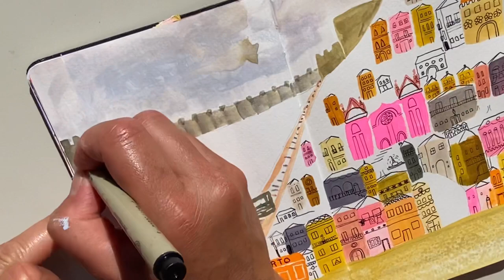Porto, Portugal Travel Vlog & Sketchbook | with Alma de la Melena Cox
Discover Porto, Portugal in this video where inspiration waits at every turn. Follow along as I paint Porto with bright acrylic gouache paints in a travel sketchbook.

They offer many fun experiences! Owner, Ana, has an amazing and knowledgeable team. I highly recommend Porto Walkers!

Looking for more inspiration and creativity? Take an online art class with me at